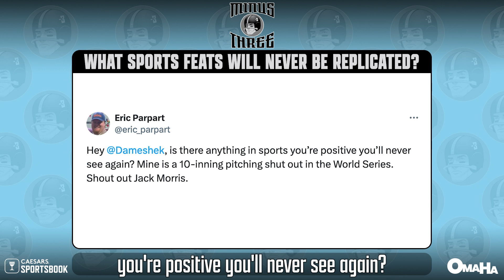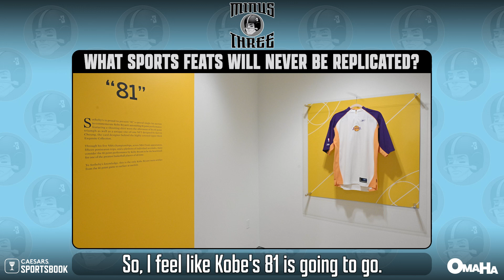What sports feats will we potentially never see again? | Minus Three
Dave Dameshek, Kevin Hench and Eddie Spaghetti give their sports records that won’t be replicated during Minus 3!